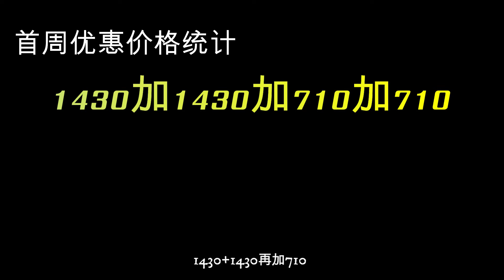王者荣耀 看看全部入手四款牛年限定皮肤需要花多少点券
感兴趣的小伙伴，可以加群一起玩耍哦
王者荣耀VG交流群 1群 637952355
王者荣耀VG交流群 2群 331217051
火影忍者手游VG交流群 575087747